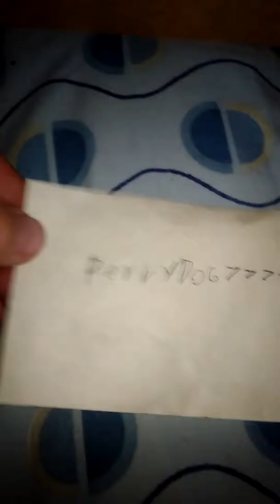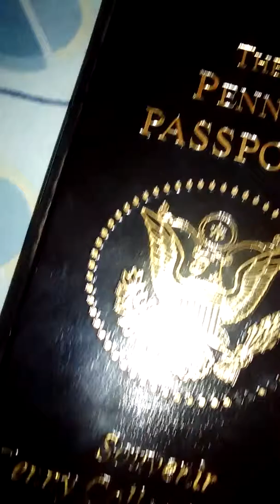Going through my private drawer